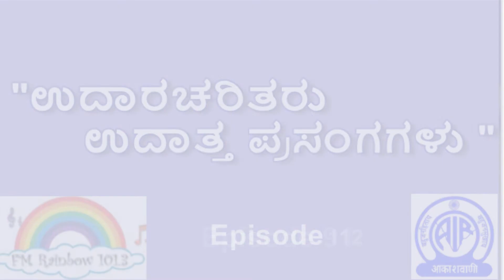Episode 112| Udara Charitaru Udatta Prasangagalu| Akashavani FMR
Udara Charitaru Udatta Prasangagalu| Akashavani FMR